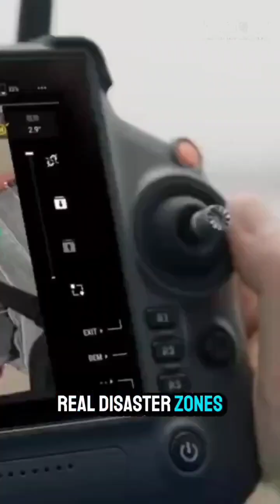Fuel The Kurious in You - Ep 12| Robotics in Disaster Managment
Did you know robots are now part of real-life rescue missions?

From finding survivors to delivering aid, swarm robotics is reshaping rescue missions—one life-saving move at a time.

This video explores how swarm robotics, thermal cameras, LiDAR, and GPS are changing the way we respond to disasters — and how YOU can be a part of this future with STEM and coding!